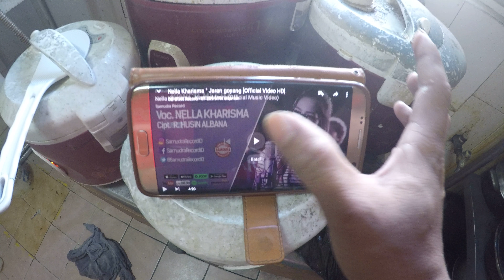Live ?? bikin pisang goreng ARAB ......Asli Resep Anak Bangsa part 2